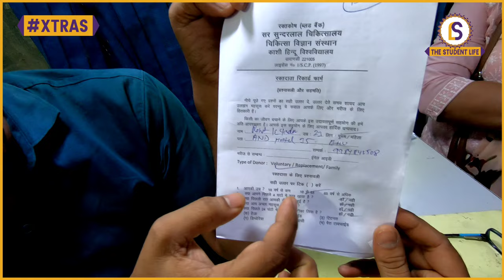Blood Mobile Bus | Banaras Hindu University | Himanshu Mishra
हमें काशी हिंदू विश्वविद्यालय में एक रक्तदान की बस्ती की तो हमने सोचा कि इसकी जानकारी सबको दे, फिर पता चलता है कि यह पूरे उत्तर प्रदेश में सिर्फ दो हैं, न जाने कितने लोगों की मदद होती है यह वीडियो पूरा देख कर आपको अंदाजा लग जाएगा।
अगर आप अपनी कॉलोनी में, सोसाइटी में, कैंपस में, कहीं पर भी 20-25 लोग एक साथ रक्तदान करना चाहते हैं तो मोबाइल नंबर पर कॉल करके इस बस को अपने गांव- देहात हर जगह, शहर मंगा सकते हैं और यह आसानी से फ्री में हो जाता है।

कृपया रक्तदान करके लोगों की मदद करें 🙏

Chapters
0:00 - 0:56 Intro
1:08 पूरे UP मे सिर्फ 2
1:56 CMO का क्या काम है?
3:08 NACO
4:10 खून की महत्वपूर्ण
4:41 कौन कौन रक्त दान कर सकते है?
5:12 नशेड़ी का रक्त दान से संबंध
5:24 Questionnaire
6:08 First blood bank
6:54 Blood donation process
8:16 कितना blood निकालते हैं?
8:55 NAT test blood
10:55 ELISA testing
12:28 Refreshment
14:00 Donor couch
14:40 Cost of bus
15:01 Cons of blood donation
15:50 Thalesemia के बच्चे
16:24 Rare blood group
17:30 Awareness कहा है?
18:30 Blood देने से मिलती है khusi
19:08 Any cost for donation?
20:04 Blood bank refrigerator
20:41 Domestic fridge
21:41 Counseling area
22:01 कौन जरूरत मंद लोग हैं?
24:36 कितना unit blood per day चाहिए?
25:39 बच्चों ने बोला रक्त दान करें!

* Accessories we use:
GoPro Hero 8 (Black)
GoPro Rechargeable Battery
GoPro all accessories kit
GoPro selfie stick
Shorty for GoPro
Boya Interview single mic (wired)
Boya Interview dual mic (wired)
JBL single interview mic (wired)
Rode Interview Go II wireless mic
Rode Interview GO Handheld Mic Adapter
Ring light
Tripod stand for phone & camera both
Tripod stand for camera
Background Green screen
Background Standard screen
DJI gimble for phone